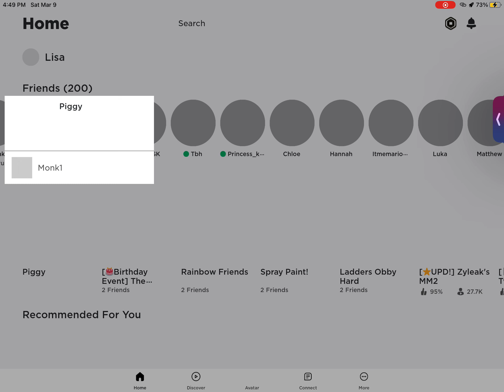HELP ME IM DIEING FROM HER GETING HIT ON THE HEAD PLS HELP ME IM DIEING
IM DIEING FROM HER GETING HIT ON THE HEAD